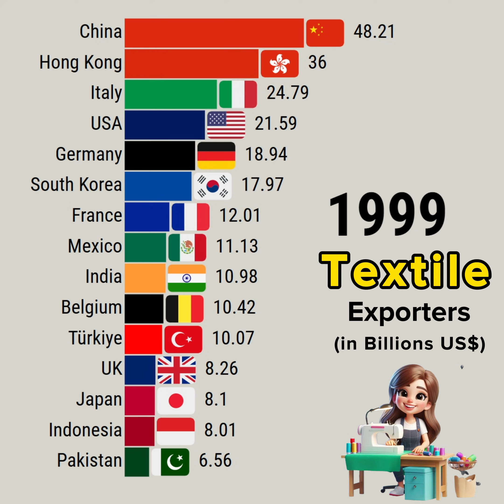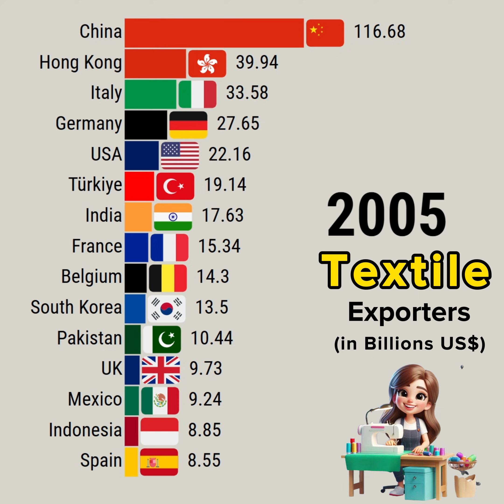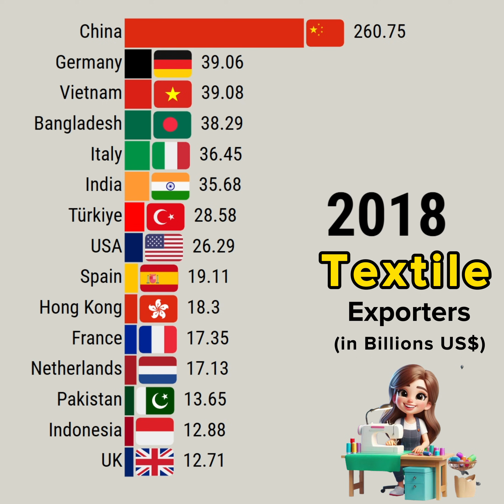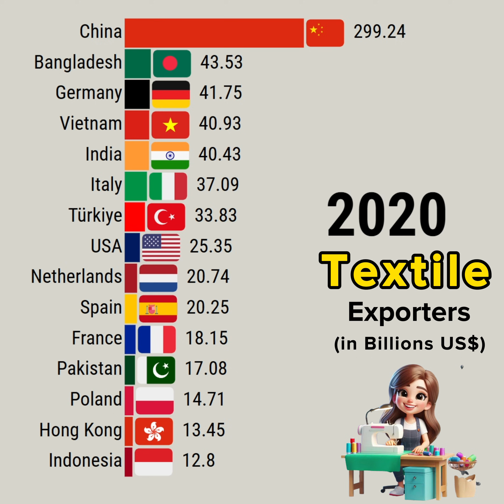Top 10 Textile Exporting Countries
This data visualization video shows Top 10 Textile Exporting Countries

Data Source: WITS

YouTube library